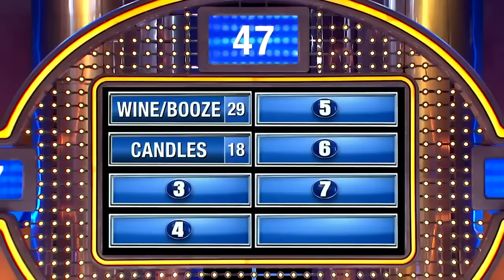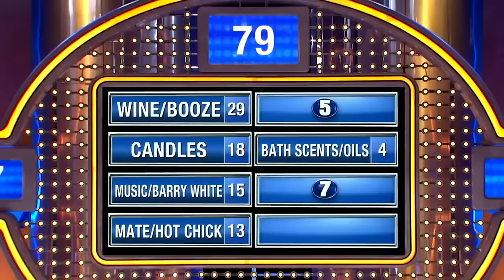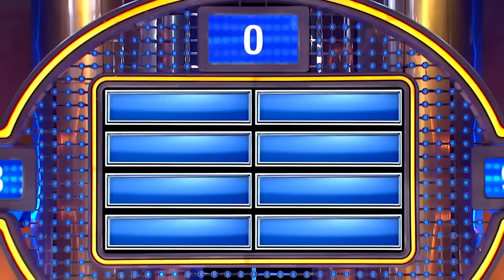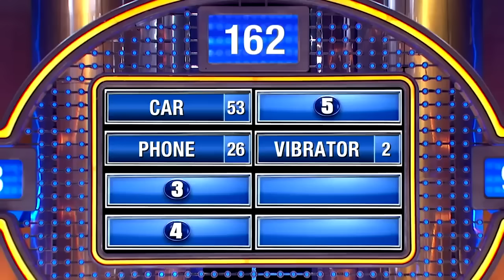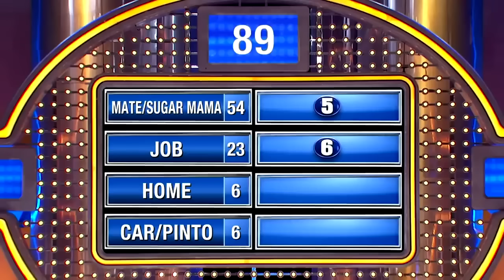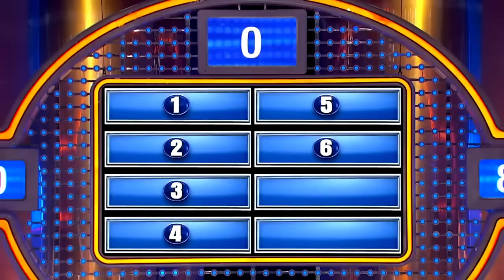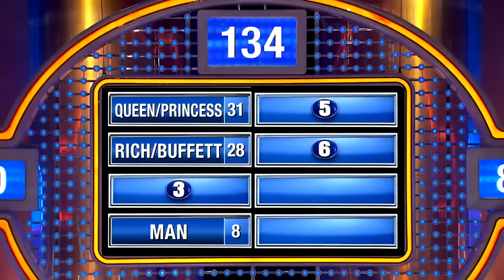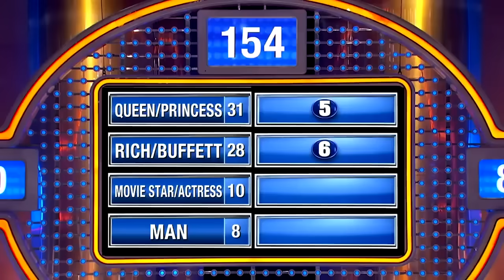STEVE HARVEY Reactions To Answers On Family Feud